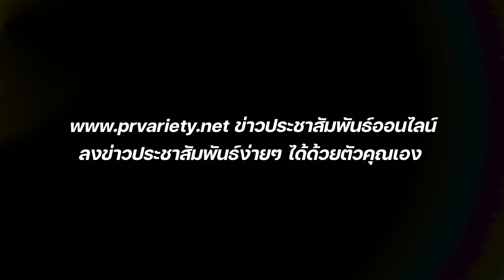ทำความรู้จัก กัน จอมพลัง จากเจ้าของร้านบะหมี่ สู่ เศรษฐีฮีโร่ช่วยเหลือคน : PRvariety